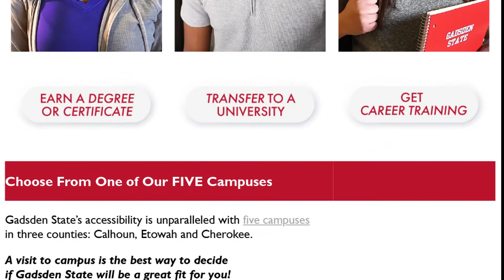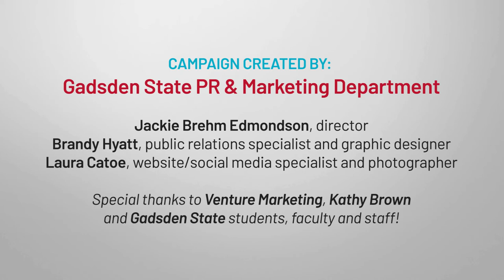2021 Campaign Reveal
The Gadsden State Public Relations and Marketing Department revealed its new 2021-22 Marketing Campaign during a reveal event Thursday, June 10, 2021 at the Beck Conference Center. The campaign features billboards, digital ads, photos and more! Check it out!